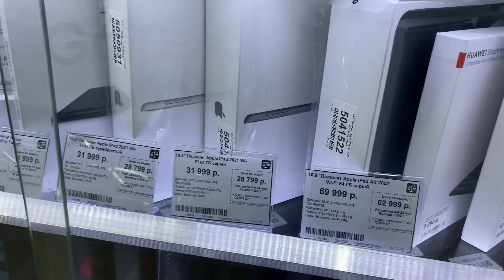Топ модели айфонов с 2021 по 2022 год!